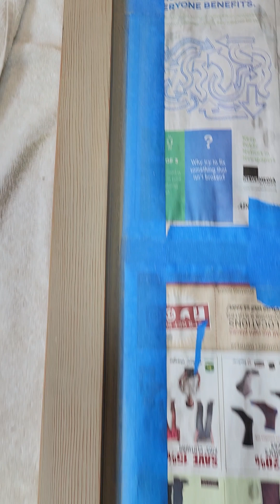Final sanding for this furniture upcycle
This piece was originally made in Montana and used as a gun cabinet.
Emily Peterson has upcycled this piece of  furniture into a storage hutch. You are watching the final sanding of this project.